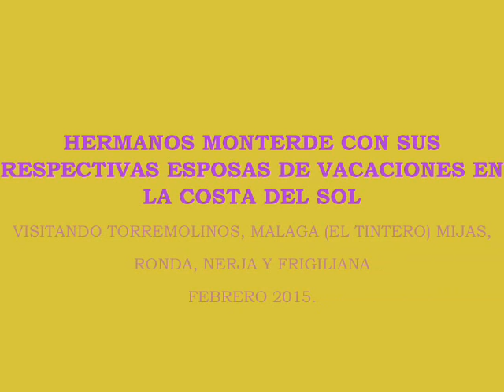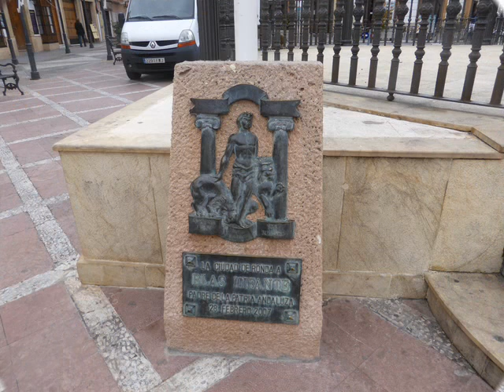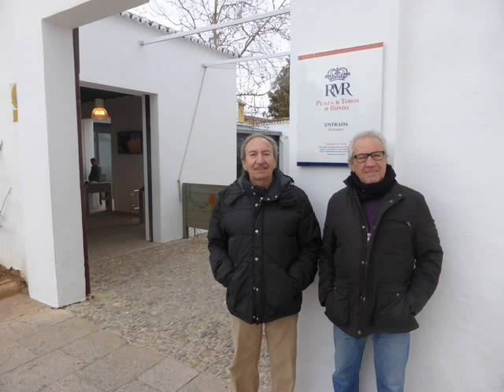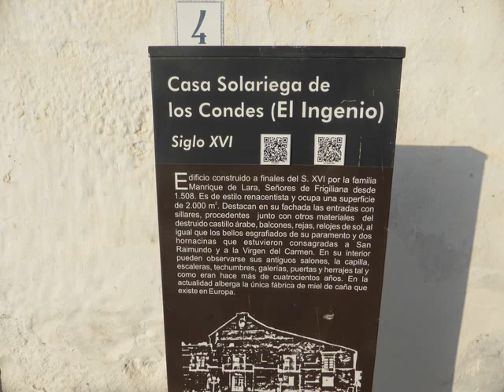hermanos monterde febrero 2015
ALFA47